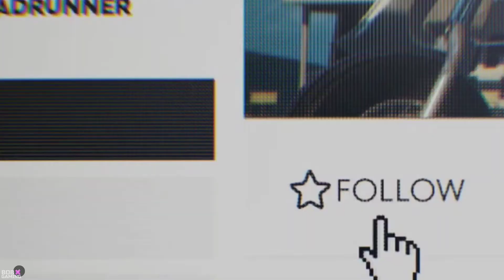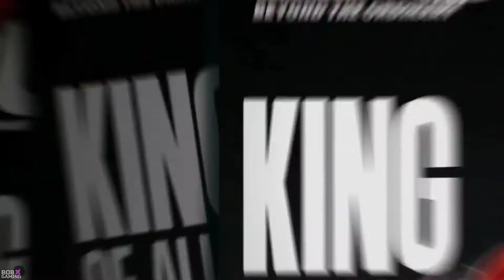The Crew 2 Free Weekend On GFN Mobile!!